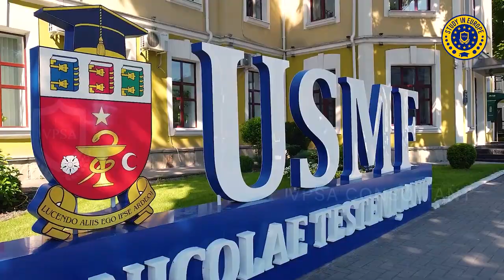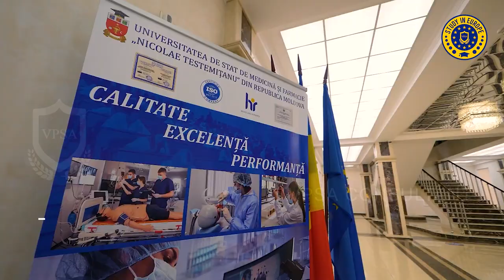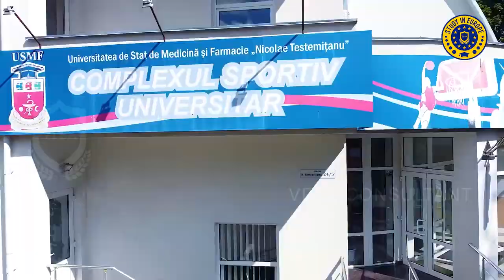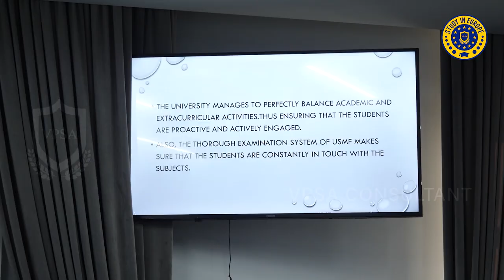STUDY MBBS IN MOLDOVA | USMF | NICOLAE TESTEMITANU STATE UNIVERSITY OF MEDICINE AND PHARMACY | VPSA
VPSA Education Consultancy the official Admission Partner of USMF for India and UAE .

NICOLAE TESTEMITANU University the republic of Moldova has recognized by National Medical commission (NMC), World Health Organization (WHO) and Educational Commission for Foreign Medical Graduates United States of America (ECFMG-USA) and accredited World Federation of Medical Education (WFME), the university is a member of Association of Medical Schools in Europe (AMSE). The International Association of University (IAU) and The Association for Medical Education in Europe (AMEE) International accreditation has several advantages. Strengthening the image of the University and increasing global competitiveness. Guaranteeing high quality medical education according to international standard expanding the possibilities of collaboration with other similar organizations, increasing credibility in front of target audience
Advantages
• NMC and WHO listed medical university
• Only one medical university in Moldova
• One of the largest medical university in Eastern Europe
• Compatible syllabus with USMLE and PLAB
• Associated member of European Union
• Government national medical university, established in 1945
• 76 years old European university
• Eligible to practice anywhere in Europe
• Gateway to USA, UK, CANADA, AUSTRALIA, NEW ZEALAND
• Quality education focused on practical training
• 6000+ students from 33 countries
• 50+ departments, 35 hospitals and 10000 bed capacity
• Enough cadavers to do practical training
• Well-equipped classrooms, laboratories and library
• Well facilitated separate hostel for boys and girls
• Indian and Kerala food available
• Affordable tuition fee with low living cost
• FMGE/NEXT coaching provided
• VPSA Education Consultancy is the authorized representative of the university
• Indian food available
• VPSA Education Consultancy office in Moldova